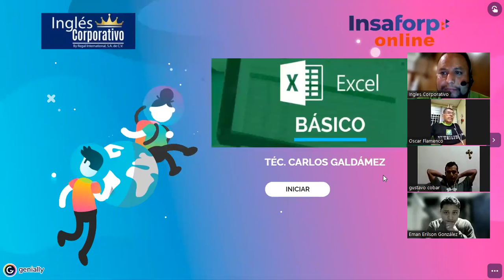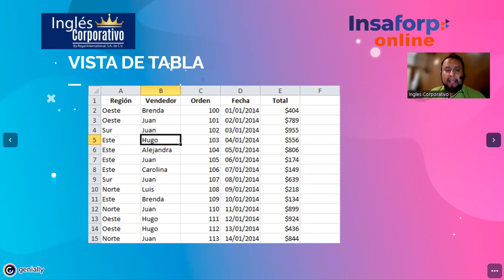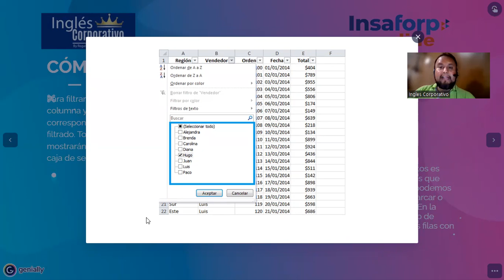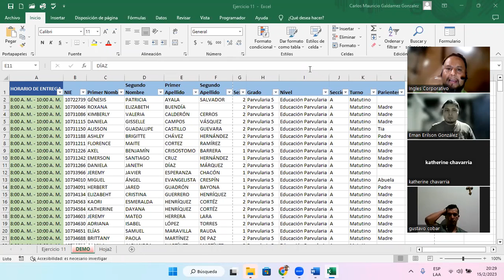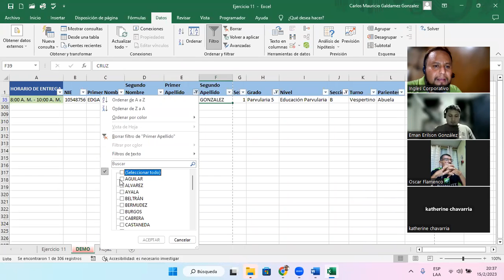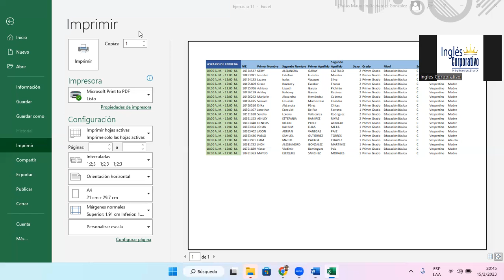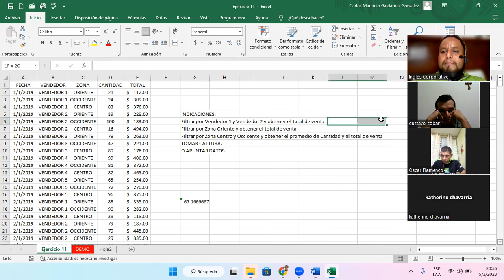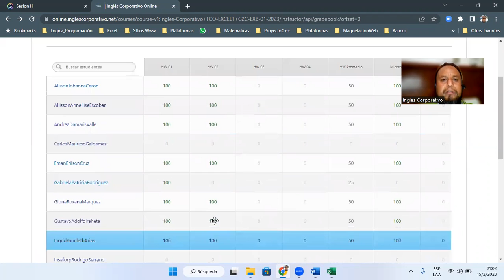Sesión11-15-02-23-29811-8017-0004/2023-Galdámez-Uso de filtros